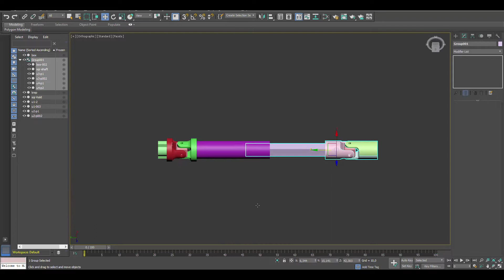HB TOYS ZP1001 UPGRADE - 3D Printed Telescopic Driveshaft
HB TOYS ZP1001 UPGRADE №2 - Telescopic Driveshaft

The problem - when moving the suspension, the rotation of the wheels stops, the drive of the wheels sticks. The reason is the driveshaft has a constant length. It is necessary to make telescopic driveshafts.

Land Rover Defender 1/10 rc car - HB Toys ZP1001 (ZP1002) - a simplified copy of the Land Rover Defender Traxxas TRX4 Defender.
These models are similar only to bodies, inside everything is completely different and "out of the box" does not go to any comparison.

HB Toys ZP1001 is smaller than Traxxas. Its size is 47.4 * 20.2 * 23.5 cm. Traxxas is 58.6 * 24.85 * 29.16 cm. Also, the ZP1001 chassis is much simpler and requires improvements so that it can be operated as a trophy rc car.

One of the problems is demonstrated in the video. In future videos, I will try to fix this problem. I will also show other weaknesses of this model: slightly stiff tires, hard shock absorbers without oil, poor turn of wheels, esc without braking mode, gear ratio HB Toys ZP1001 (ZP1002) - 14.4: 1 due to which there is no smooth, slow movement of the model. The Traxxas TRX-4 Defender has a gear ratio on 1st gear - 25.85: 1, on 2nd gear - 64.64: 1, and RGT EX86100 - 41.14: 1.

Summary: the model requires almost complete processing if you want a natural ride. But its price is much cheaper than other models. In future videos, I will upgrade and tune this model. Let's see what happens from this :)